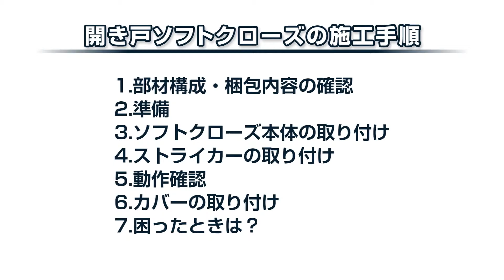ベリティス開き戸 ソフトクローズ1 部材構成・梱包内容の確認| Panasonic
ベリティス開き戸ソフトクローズの部材構成・梱包内容についてご紹介しています。